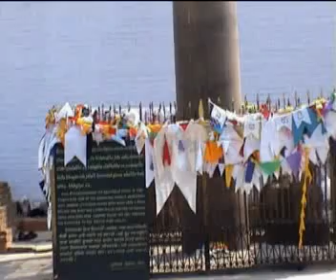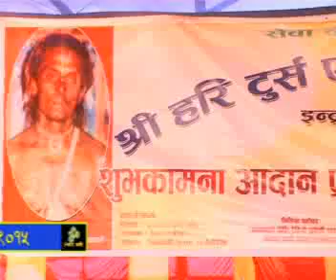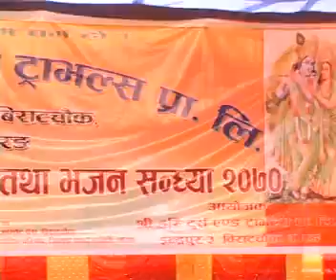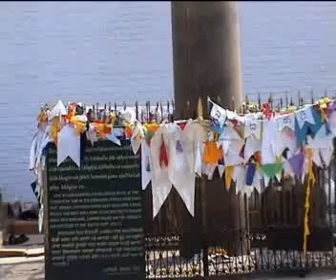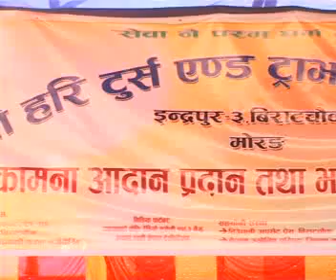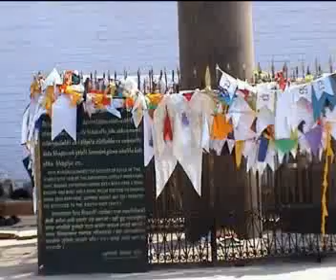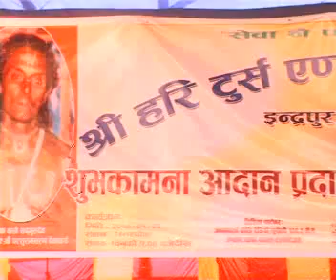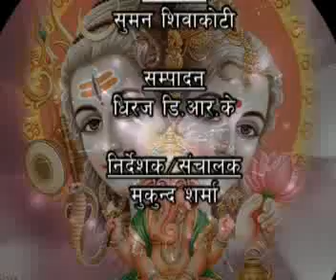Omkar Dhoni NTV,2070 Baisak 23 Omkar Vagwat satdobato